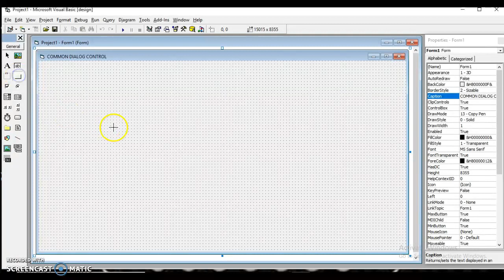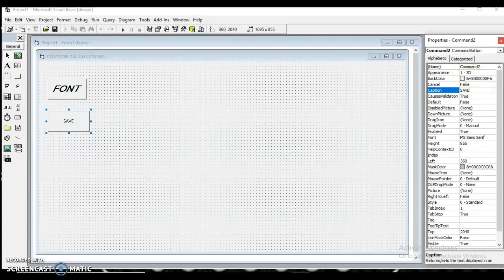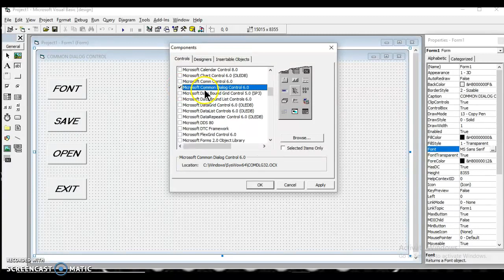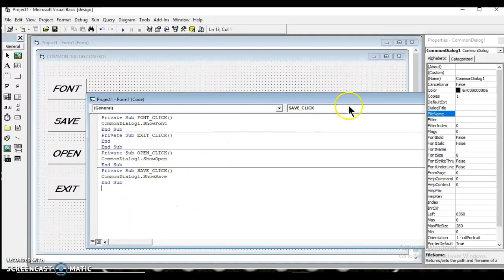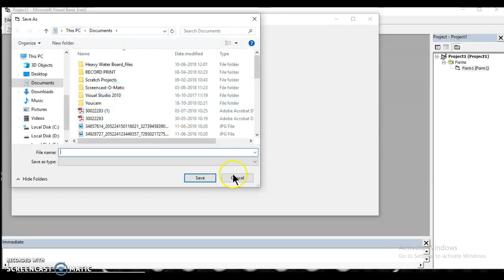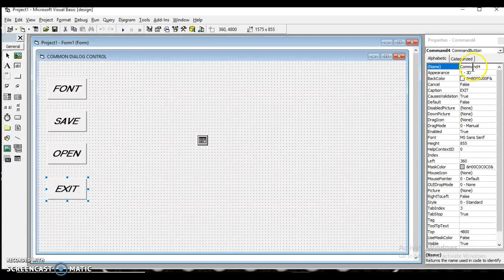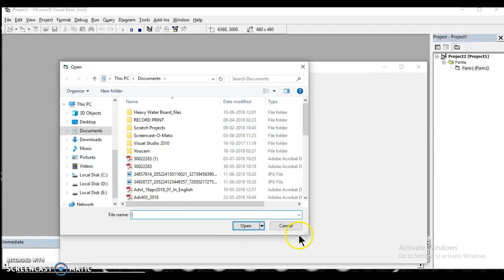VB program to perform common dialog control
this program helps you to do the common dialog control facility of visual basic